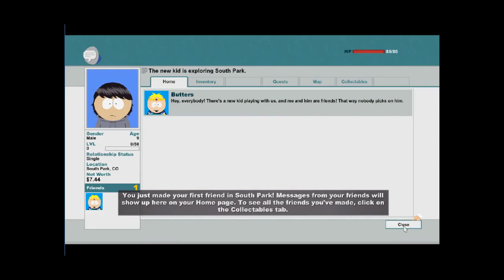let it begin#south part the stick of truth ep1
too happy